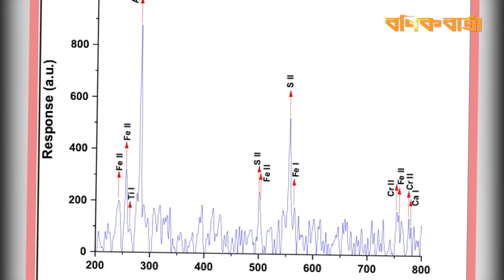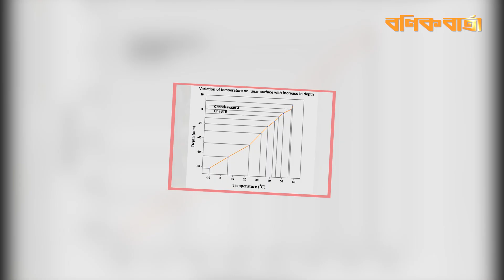চাঁদে মিলল অক্সিজেন-ধাতু, বিশ্বকে চমকে দিল ভারতের চন্দ্রযান | Chandrayaan 3 | চন্দ্রযান ৩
চাঁদের দক্ষিণ মেরুতে হদিস মিলল অক্সিজেন ধাতুর। নিশ্চিত ভারতীয় মহাকাশ সংস্থা ইসরোর চন্দ্রযান ৩-এর রোভার প্রজ্ঞান।